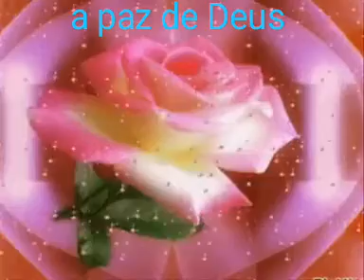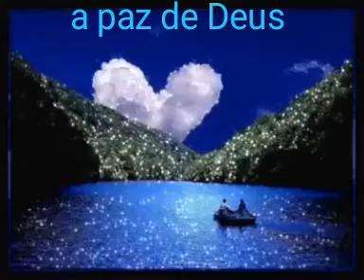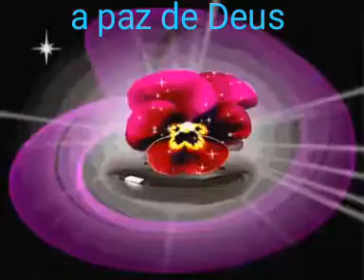Mularam nama(8)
Namesha